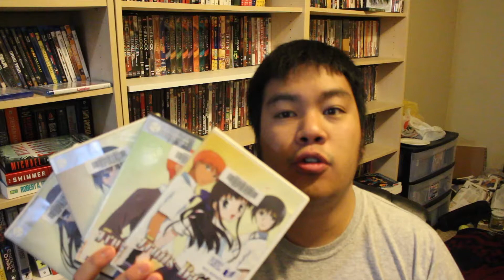MovieFiendz Anime Review: Fruits Basket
In this supernatural drama comedy, a young girl is allowed to stay at the most popular boy in school's house if she does the cooking and cleaning. There's just one catch, everyone in the house is cursed by a spirit of the Chinese Zodiac, and when they are hugged by the opposite sex they transform! Steve reviews Fruits Basket!

Similar Anime Series: Clannad, Clannad After Story